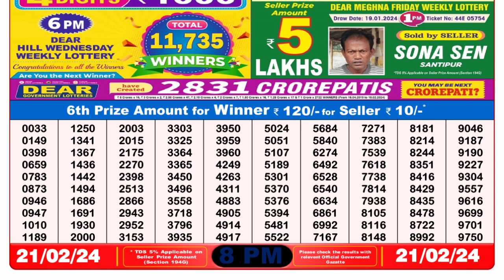🔴Dear Lottery Sambad Live 8pm today 21.02.24 Nagaland State Lottery Result